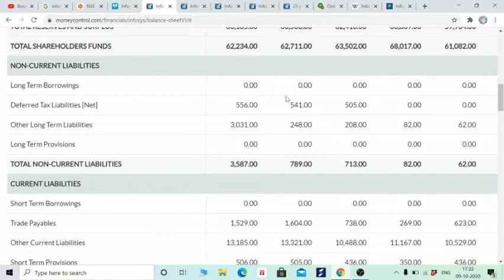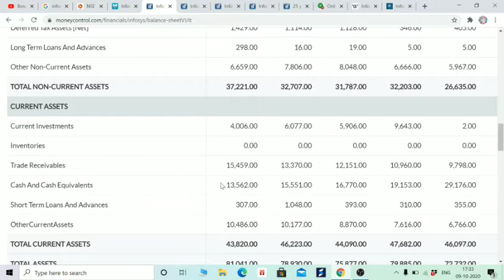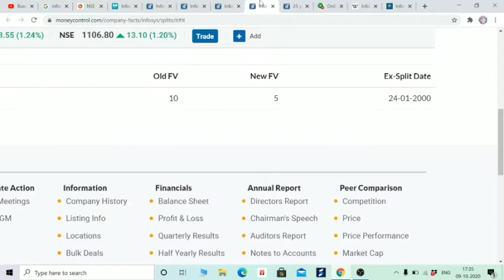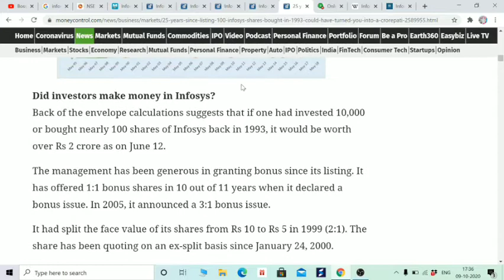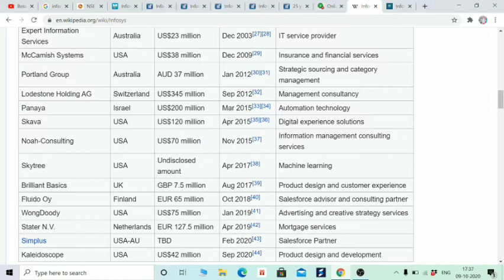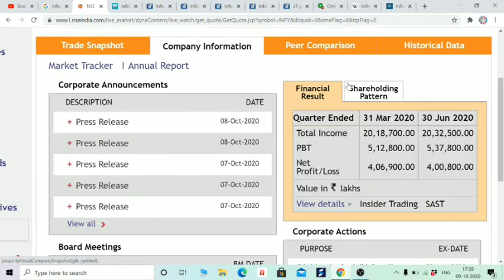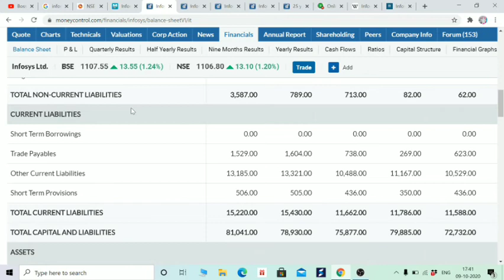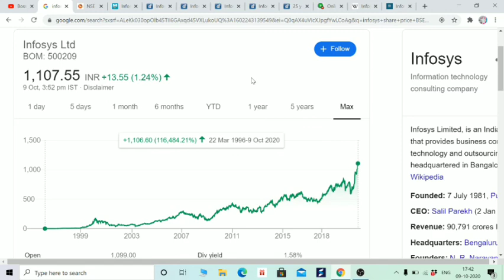इस STOCK को खरीद के भूल जाओ। बन जाओगे RICHIE RICH, करोडपति बनो WITH PROOF, IN HINDI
Hi Friends,